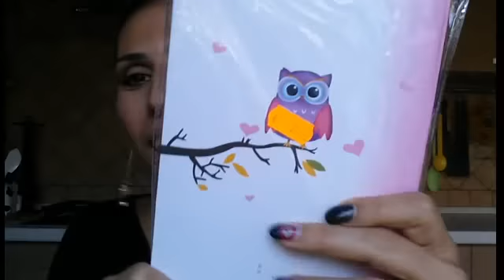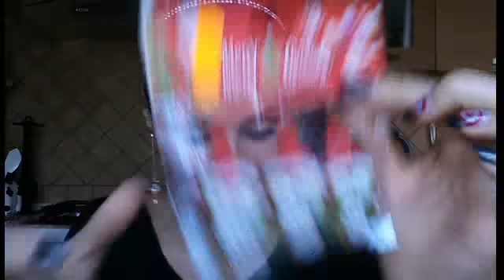Shopping su aliexpress e dai cinciu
Holaaaa a todos =)
Oggi mini video haul ..Vi mostro gli acquisti fatti dai cinciu (cinesini) e due cosette ordinate su aliexpress .spero che vi piacciano..Lo so che sono delle cazzatine , ma come dico anche nel video ...sono acquistini del buon umore ,e ogni tanto ci sta poffarbacco ahahha
E voi acquistate dai cinciu?Avete iniziato qualche compera per gli addobbi di Natale?

Baciottissimi

If you're interested companies to send products that I may try them, review them, and / or show them in my videos or put up for grabs for the giveaway contact the email